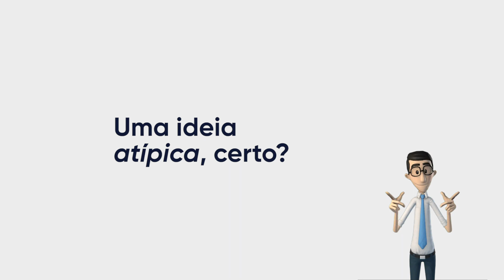Introvertendo em Libras!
O Introvertendo sempre foi um podcast inovador e inclusivo. Fomos o primeiro podcast do país sobre autismo. Nosso podcast não apenas aborda o tema do autismo, como é produzido por 10 autistas, trazendo uma visão em 1ª pessoa sobre o assunto. E agora o Introvertendo dá mais um passo ultra inovador em direção à inclusão. Somos o primeiro podcast do mundo disponível para deficientes auditivos! Para acompanhar, entre no nosso site!